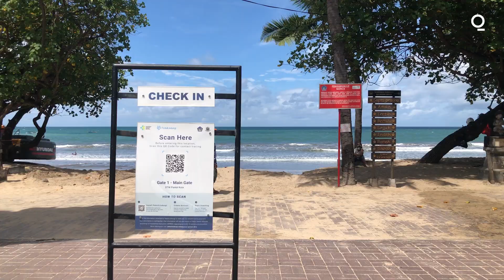Bali Reopens But Only Gets Two Foreign Tourists in First Month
Wayan Sentiani, 36, is earning barely a tenth of what she used to from selling t-shirts and sarongs near Kuta beach. For about a decade, she would get up to 2 million rupiah ($140) a day from mostly Australian, Chinese and European shoppers.

“Yesterday, I opened the shop from 7 a.m. until 7 p.m. and only sold a piece worth 75,000 rupiah. Most of our days here go by like that,” Sentiani said. “I really hope the foreign tourists will come back soon.”

Two months since reopening its borders to international arrivals, Bali seems a long way from returning to its days of fully-booked hotel rooms, busy restaurants and crowded beaches. In October, only two foreign visitors arrived, compared with half a million in the same month in 2019, and not a single direct international flight has landed on its shores since.

Hopes for the return of tourists are being eroded by the island’s restrictive quarantine measures and fears of a fresh virus outbreak. This year-end holiday season will serve as a key trial for Bali - if the current curbs can keep the virus under control, the government might ease curbs further to let its tourism sector rebound faster.

“We are like sailing between two reefs: health and economy,” said I Gusti Agung Ngurah Rai Suryawijaya, deputy chairman of the island’s chapter of Indonesian Hotels and Restaurants Association.

Entering Bali is more difficult than other beach destinations in the region. Travelers from overseas must apply for a visa that requires a local sponsor, hold an international health insurance and quarantine for at least 10 days. That’s a stark contrast to places like Thailand’s Phuket and Vietnam’s Phu Quoc that let inoculated visitors from some countries enter without quarantine.

Indonesia has enough reason to be especially wary of another virus spike. It battled one of the world’s worst outbreaks after the Eid al-Fitr holiday in the middle of the year, leading to the death of more than 140,000 people. The country’s vaccination program has also fallen behind its neighbors with less than 40% of people fully inoculated, rendering it more fragile to another resurgence.

Bali’s economy bears the brunt of that vigilance as it shrank 9.3% in 2020, the worst among all of Indonesia’s provinces. Its gross domestic product fell 3.4% in the first nine months of this year.

For PT Bukit Uluwatu Villa that runs luxury resorts on the island, that means no expansion plans until there are clear signs of an economic rebound. Its Alila resorts, including one perched on a cliff overlooking the Indian Ocean and another designed by Kerry Hill in Ubud, have average occupancy of about 13% in November, from as high as 73% in 2019.

With the rate likely to rise only to 30% next year, the company isn’t planning on hiring new workers either, said Corporate Secretary Benita Sofia.

Bali’s hotels and restaurants are pinning their hopes on the upcoming G20 meetings to bring in more visitors, with government officials extolling the island’s features in their speeches and inviting people to attend side events.

Online hotel reservations signal better days ahead. In the week ending Dec. 5, the number of bookings were 57% lower than in the same period in 2019, an improvement from August when it was 80% less, according to market research company YipitData.

That’s barely enough to keep Made Yogi Anantawijaya’s transport business afloat. He left his job as a finance ministry official a decade ago to start the venture with his brother, but the pandemic has forced him to restructure loans, reduce workers and sell off several buses and cars to keep going. Now, orders are starting to trickle in, mostly from domestic travelers.

“Foreign tourists are still zero,” said Yogi, 38. “What keeps us alive are the local tourists now.”